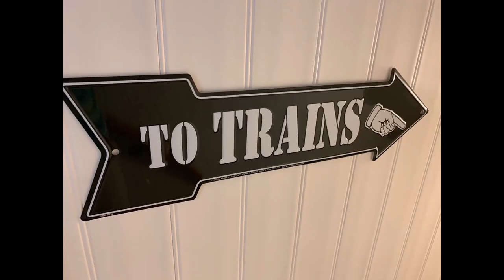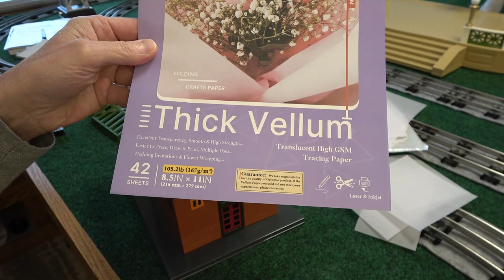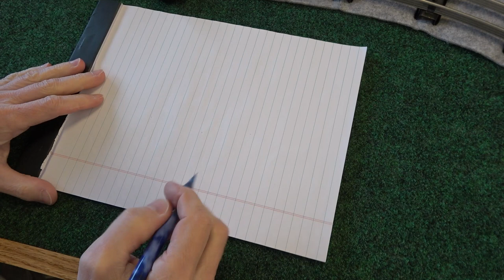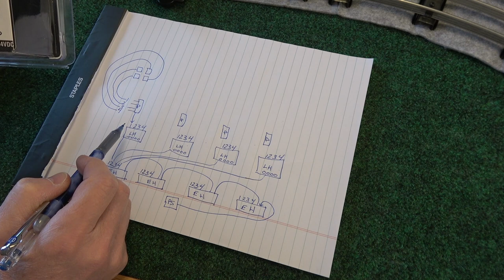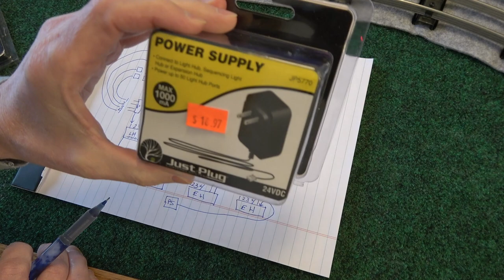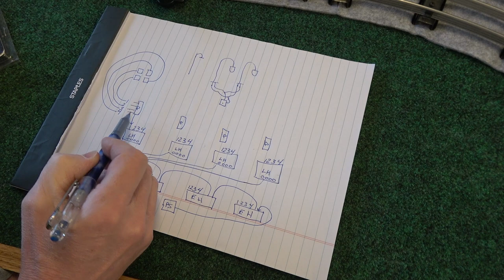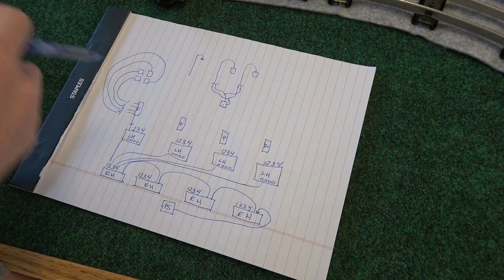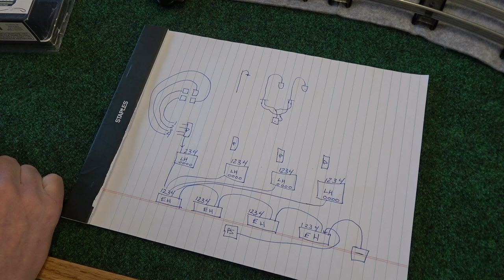On The Workbench - Episode 6 - Lighting Your Buildings - Just Plug System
We upgrade our buildings with Woodland Scenic's Just Plug Lighting System and a smoke feature.